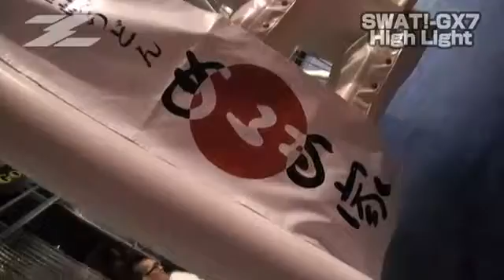Popular Videos - ZST & Kickboxing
2010年11月7日に開催されたZST事務局主催「SWAT!-GX7」のハイライト映像です。 ZSTグラップリングルールのみで行われるGXシリーズ。 GT-Fバンタム級.

7月20日（日）ゴールドジムサウス東京アネックスで開催された「～FIGHTING NETWORK ZST～ SWAT!55」のハイライト映像をお届けします。 全試合が一本決.

ZST事務局主催「SWAT! -VTX2」のハイライト映像です。 通常のZSTルールとは違う、グラウンドでの顔面パンチ（パウンド）が解禁されたVTルールによ.